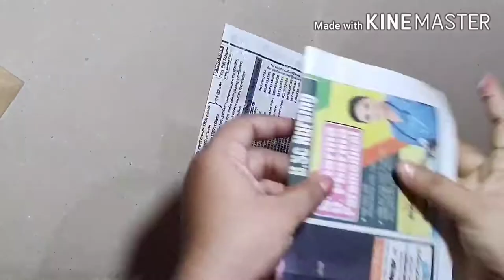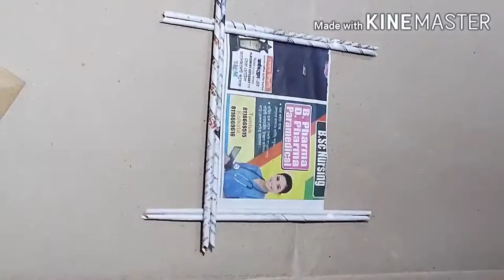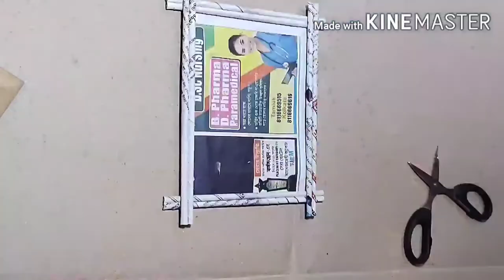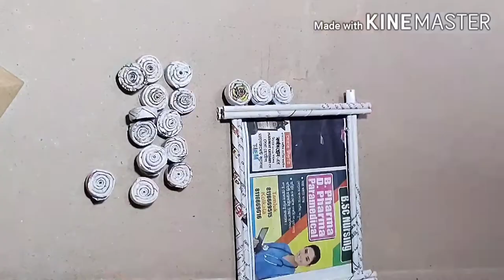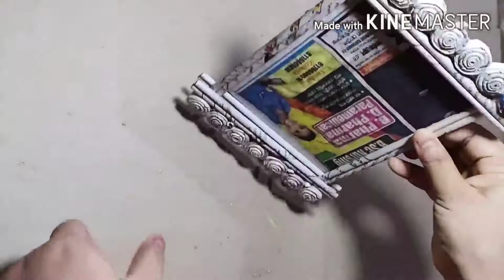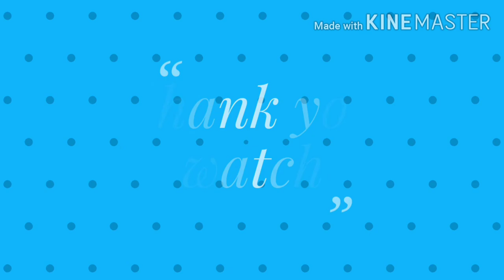Make Paper craft Photo frame out of paper sticks| DIY paper craft tutorial without cardboard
Today I make a awesome paper craftphotofraom out of paper sticks|| it's a tutorial of DIY paper craft||

Trapa Mondal

Hare is an esey paper craft for all.. that anyone can do ! I hope🤝 that you guys are enjoying 😁this video ..  and find it helpful 👍//. I would like🥰 to see👀 your drawing!! If you decide to make this .. you can also tag me💞😘 on

You need for this wark

1. News paper📰🗞️
2. Glue
3. stick
4. scissor✂️
5. Brush🖌️
6. Acrilic colour 🎨( red, black, yellow, golden)